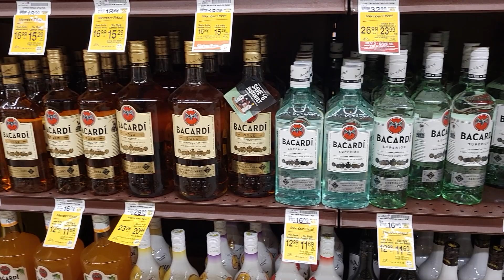SEDONA - Arizona Supermarket Food Costs SAFEWAY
pricey town with pricey foods

We found Basha's a bit cheaper esp if you get member pricing. Just say you are out of town and you get member pricing.

Many more videos of Sedona hikes to come